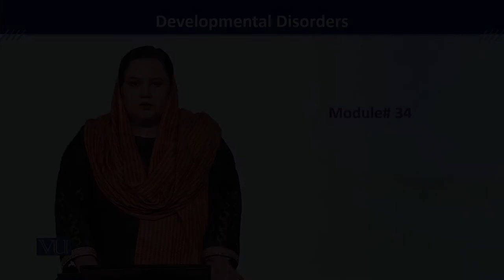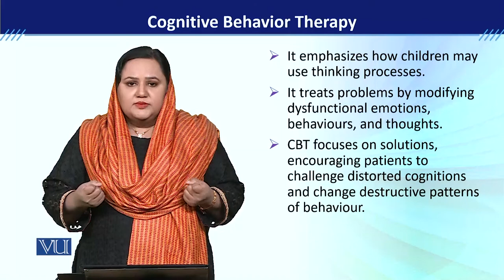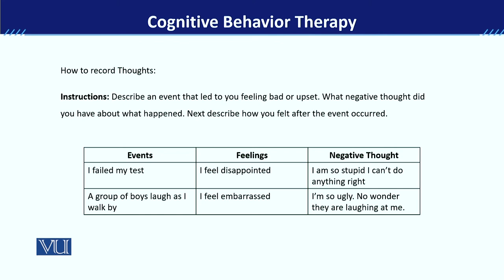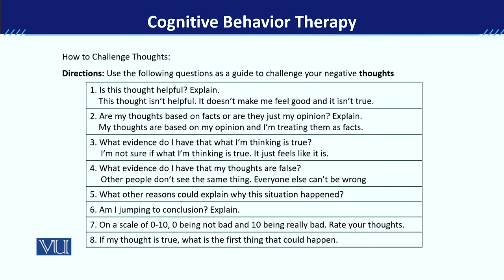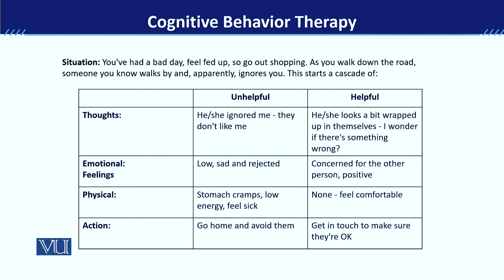PSY613_Topic034 | Developmental Disorders